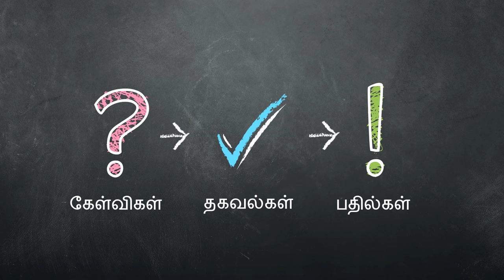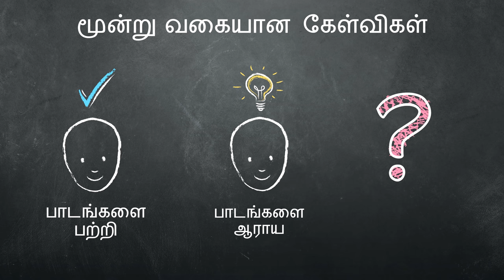கேள்வி-பதில்கள் - Question and Answer (Tamil)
Porul unaraamal paadam edupathai vida, andha paadathai maanavargal kelvigalai elupuvathan moolam arivathu ciranthathu. Aanaal andha kelvi paadam sambantham maaga erundhal, maanavargalukku andha paadathai miga aalamaaga puria veikkum.

Asking questions during a lesson is better than just giving rote information to students. But asking specific types of questions, as shown here, can help students to think more deeply about a lesson.